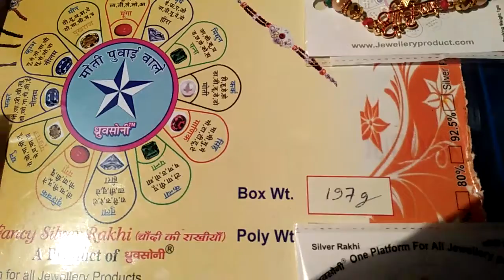gold plated silver rakhi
Rakhi total weight 2g to 3g without packing .stock limited hurry up.